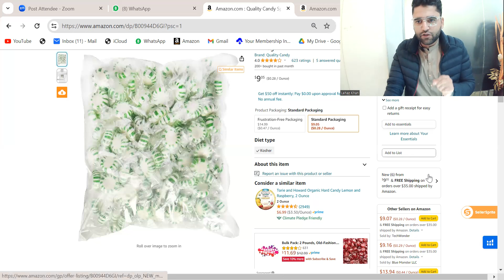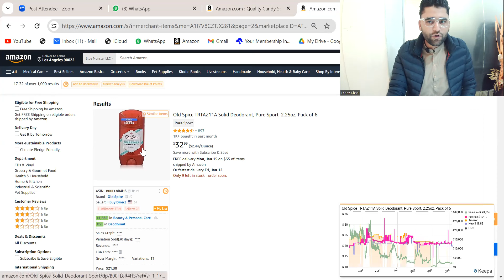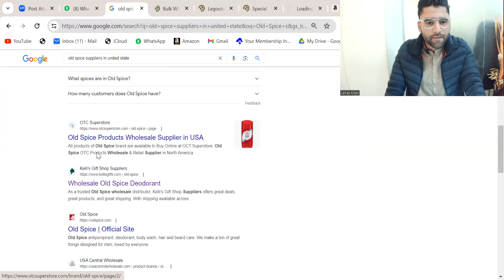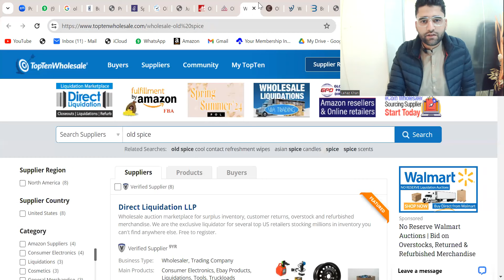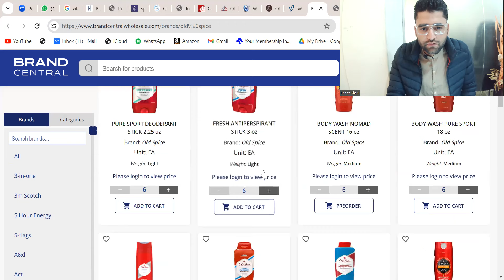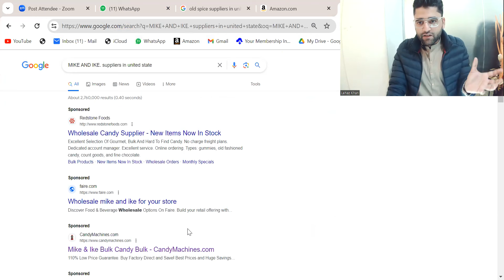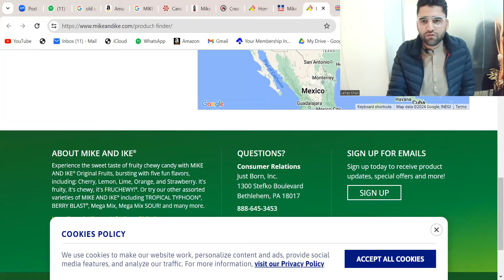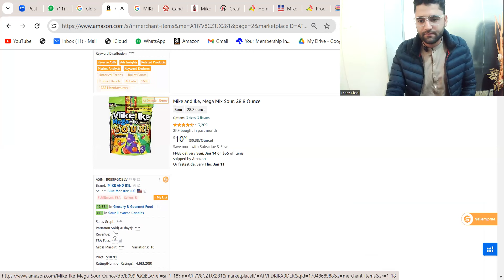How to find Top Suppliers for Amazon Wholesale || Amazon FBA Wholesale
✅Premium Online Classes ?
✅Amazon Online internship Classes ?

Are you a supplier looking to boost your Amazon FBA business with a goldmine of new suppliers? Look no further! In our "Uncovering a Wealth of New Suppliers for Your Amazon FBA Business: Wholesale Master Class", we have gathered top-notch experts to teach you the secrets of finding and leveraging new suppliers for maximum success.
In this exclusive master class, we dive deep into the best practices for sourcing and partnering with suppliers that can offer you a competitive advantage. Discover the strategies used by seasoned Amazon FBA sellers to uncover hidden gems and expand your product range effortlessly.